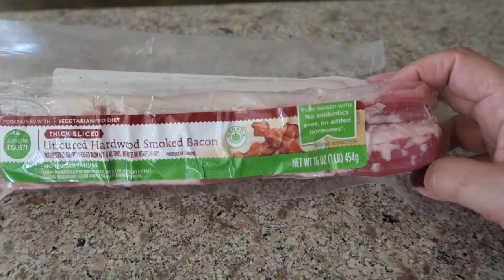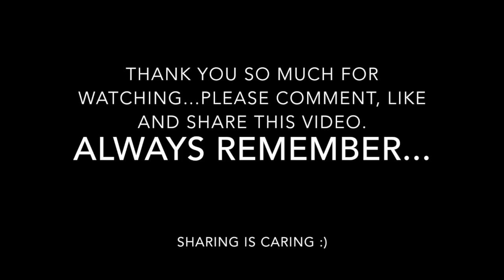How To Make Ginisang Munggo & Honey Baked Salmon(What's For Dinner?)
Hello guys. In this video I will be sharing one of Filipinos all time favorite "ginisang munggo or "sauteed mung beans". It is easy to make, good for you and relatively cheap. It can feed a whole army of people too. This is how I make it and my family always love it. Typically it is eaten alongside a fried fish with rice. Nothing has change with a side of rice but right now I am pairing it with one of my husbands favorite "honey baked salmon". I hope you enjoy it, try to make it and let me know if you do and would love to see your versions as well. Thank you so much every body and I appreciate you all !